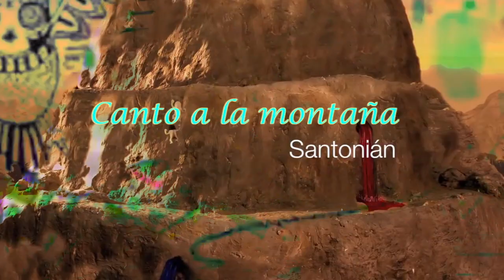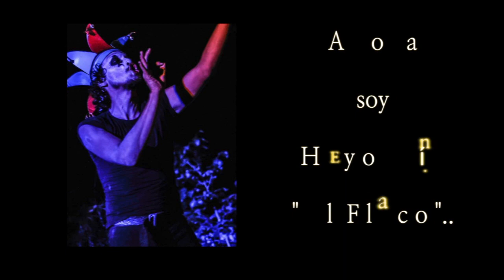SANTONIAN - Canto a la Montaña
Esofaguín "El Flaco" nunca mas fue el mismo después de aquella ceremonia. Una voz calida pero fria le susurraba con tono cariñoso aunque tosco también:
-Mi niño te quiero, no tengas miedo. El pánico desaparecio y se sintió completo, como tibio.
Era la montaña...
Volvió a cerrar sus ojos y sobre las percusiones que se oían cantó este canto.

Más tarde ya en el desayuno la hija del "Maraca men" le pregunto:
-Ya sabes quién eres?
-Si! soy Heyokín "El Flaco" también! respondió nuestro amigo.

Autor y todo
Tiempo Gregoriano: 2018